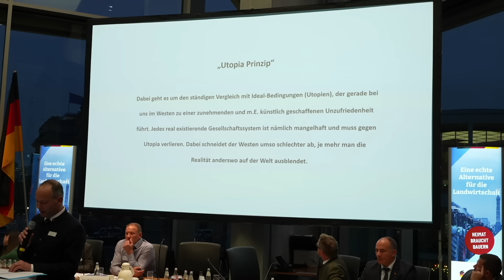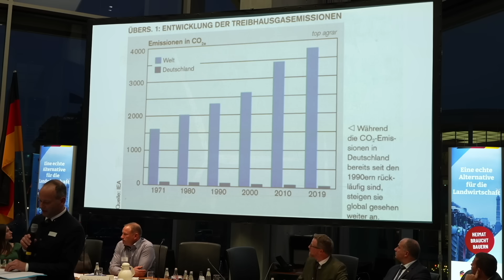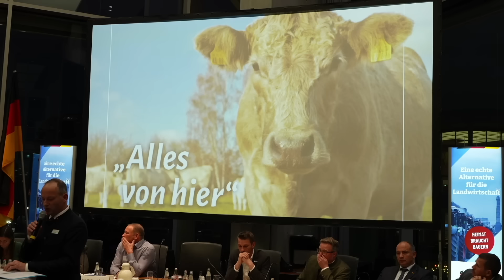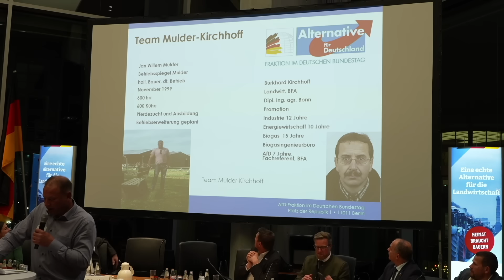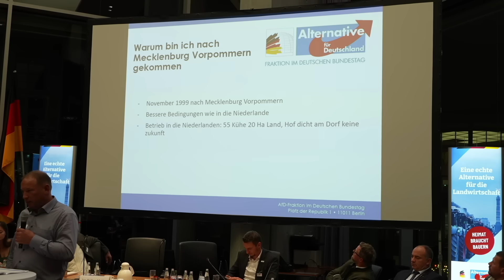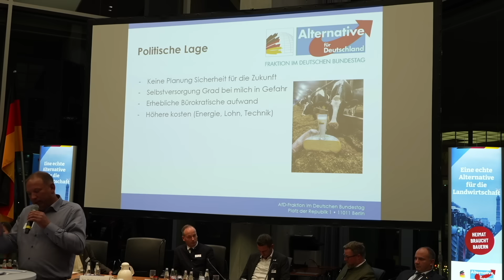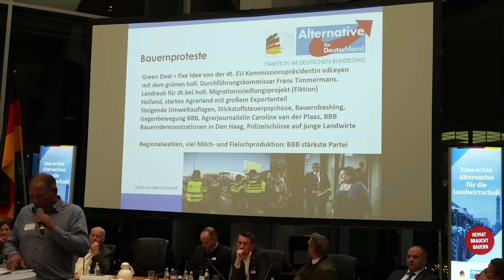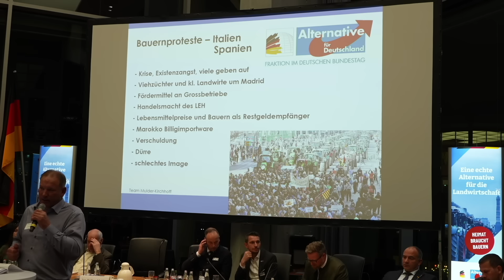1. Agrarsymposium der AfD-Fraktion im Bundestag – Tag 1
Am 8. und 9.November 2024 trafen sich mehr als hundert interessierte Gäste aus dem In- und Ausland zum ersten Agrarsymposium der AfD-Bundestagsfraktion.

Unter dem Motto „Eine echte Alternative für die Landwirtschaft“ wurde intensiv über die drängendsten Herausforderungen in der deutschen Landwirtschaft debattiert. Neben der Aufarbeitung der Bauernproteste wurden auch die notwendigen Maßnahmen und Möglichkeiten diskutiert, die für eine gute Zukunft der bäuerlichen Familienbetriebe dringend notwendig sind. Die Anwesenden waren sich einig, dass Heimat Bauern braucht.

Mit dabei Beiträge von praktischen Landwirten wie Elard von Gottberg, Dr. Hartwig Kurth, Jan-Willem Mulder und Hubert Mayer. Aus Sicht der Politik sprachen der AfD-Abgeordnete im Niedersächsischen Landtag Alfred Dannenberg sowie der agrarpolitische Sprecher der FPÖ, der Abgeordnete zum Nationalrat Peter Schmiedlechner. Einen Einblick aus Medienseite gab Holger Douglas.

Eröffnet wurde das Symposium mit einem Video-Grußwort der AfD-Fraktionsvorsitzenden Alice Weidel, die die Agrarpolitik zur Chefsache in der AfD-Fraktion erklärte.